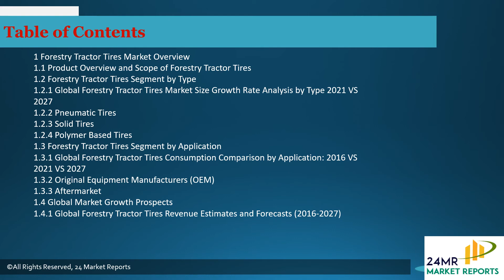Forestry Tractor Tires Market Research Report 2021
Get the Free Pdf format of report click the following

Forestry Tractor Tires Market research report includes specific segments by region (country), by manufacturers, by Type and by Application. Each type provides information about the production during the forecast period of 2016 to 2027. by Application segment also provides consumption during the forecast period of 2016 to 2027. Understanding the segments helps in identifying the importance of different factors that aid the market growth.